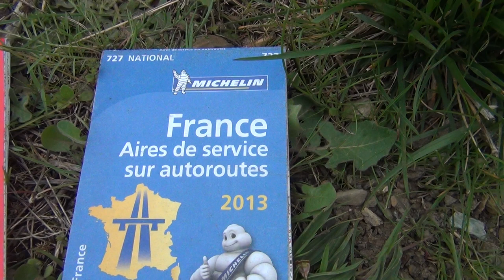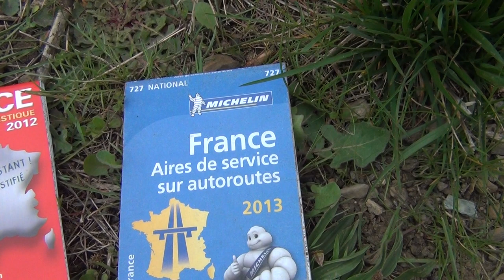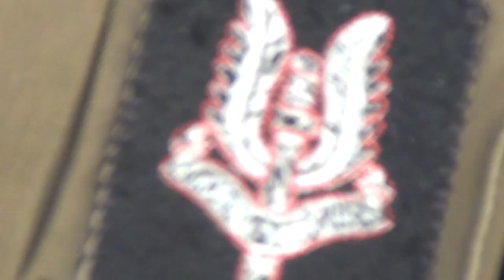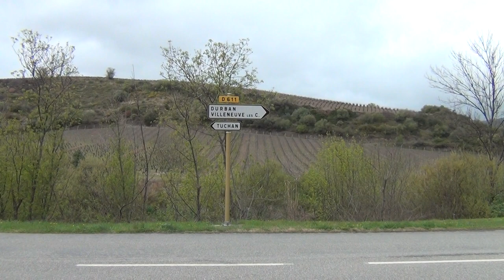Camping Sauvage, SurVivre sans Argent, Autostop, Vagabonder, Bourlinguer & SDF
SDF - Scouts De France, Sans Difficultés Financières ou Samedi Dimanche Ferriers (toujours libre).